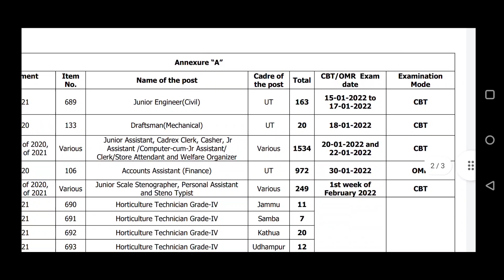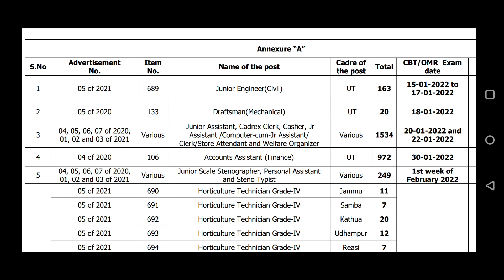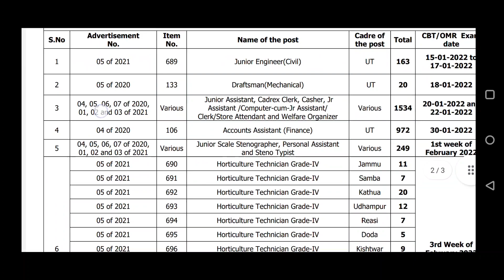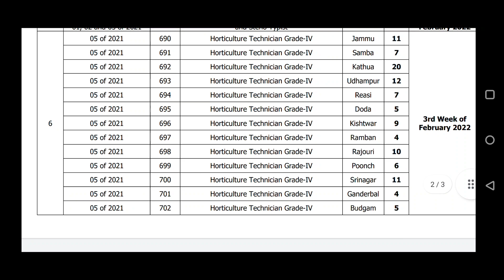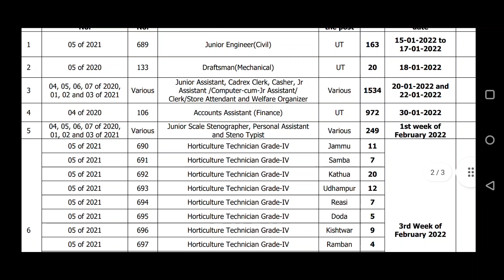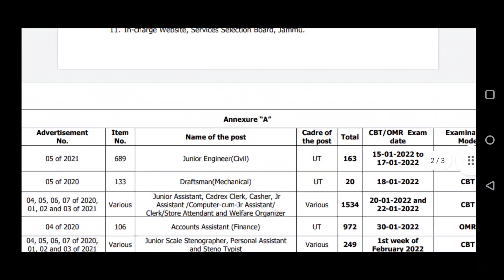JK Police Exam Date 2022 | JKP Exam Calendar 2022 | Exam Dates !